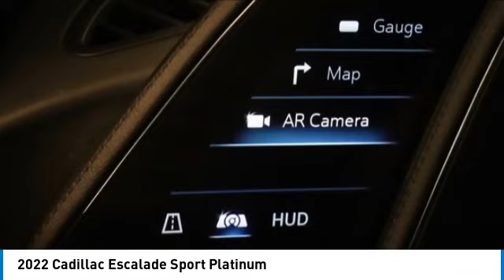2022 Cadillac Escalade PR3120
2022 Cadillac Escalade Sport Platinum

2022 Escalade Cadillac Sport Platinum Crystal White Tricoat 4WD, Jet Black w/Leather Seating Surfaces w/Precision Perf Inserts, 16.9 Diagonal OLED Infotainment Screen, 2-Presets Memory For Driver Seat Adjuster, 3.23 Axle Ratio, 3rd row seats: split-bench, 4-Way Power Driver Lumbar Seat Adjuster, 4-Way Power Front Passenger Lumbar Seat Adjuster, 4-Wheel Disc Brakes, 8-Way Power Driver Seat Adjuster, 8-Way Power Front Passenger Seat Adjuster, ABS brakes, Adaptive Cruise Control, Air Ride Adaptive Suspension, AKG Studio Reference 36-Speaker Audio System, Apple CarPlay/Android Auto, Auto High-beam Headlights, Auto tilt-away steering wheel, Auto-dimming door mirrors, Automatic Seat Belt Tightening, Automatic temperature control, Brake assist, Bumpers: body-color, Delay-off headlights, Door auto-latch, Door Lock & Latch Shields, Dual front impact airbags, Dual front side impact airbags, Electronic Stability Control, Emergency communication system: OnStar and Cadillac connected services capable, Four wheel independent suspension, Front anti-roll bar, Full Semi-Aniline Leather Seats, Fully automatic headlights, Genuine wood console insert, Genuine wood dashboard insert, Genuine wood door panel insert, Glass Breakage Sensor, HD Radio, Heads-Up Display, Heated & Ventilated Driver & Front Passenger Seats, Heated door mirrors, Heated steering wheel, Hitch Guidance w/Hitch View, Illuminating Front & Rear Sill Plates, Integrated Trailer Brake Controller, Low tire pressure warning, Magnetic Ride Control Suspension, Navigation System, Occupant sensing airbag, Outside temperature display, Overhead airbag, Overhead console, Power door mirrors, Power Liftgate, Power Lumbar Massage Driver Seat, Power Lumbar Massage Front Passenger Seat, Power Panoramic Tilt-Sliding Sunroof, Power passenger seat, Radio: AM/FM/SiriusXM w/Navigation, Rain sensing wipers, Rear anti-roll bar, Rear Camera Mirror Washer, Rear Seat Entertainment System, Rear window wiper, Remote keyless entry, Roof rack: rails only, SiriusXM w/360L, Soft Closing Front & Rear Doors, Steering wheel memory, Steering wheel mounted audio controls, Teen Driver, Touring Package, Trailer Side Blind Zone Alert, Variably intermittent wipers, Vehicle Inclination Sensor, Vehicle Interior Movement Sensor, Ventilated front seats, Wheels: 22 12-Spoke Polished Alloy, Wireless Apple CarPlay/Wireless Android Auto.brbrbrOur Family, serving your Family the ultimate automotive experience. You can also reach INFINITI of Hoffman Estates any time by filling out our contact form or calling us. The entire staff at INFINITI of Hoffman Estates looks forward to serving you! Online price does not include sales tax, title, doc, or any installed hard adds or dealer accessories and New Car Online Price includes applicable Manufacturer rebates. Because of the high demand for used/new car inventory please call for availability. The vehicle may show on the website and not be in stock . The value of used vehicles varies with mileage, usage and condition. Book values should be considered estimates only.